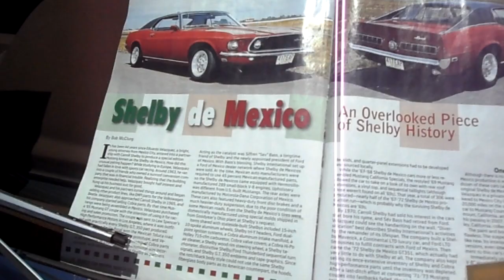1969 Shelby De Mexico Ford Mustang Coupe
1969 Ford Mustang Shelby De Mexico, very rare model licensed and produced in Mexico in the late sixes, early seventies.